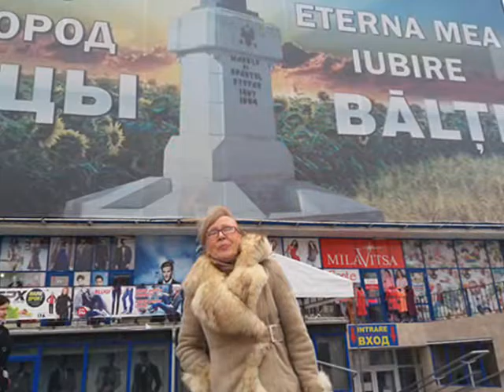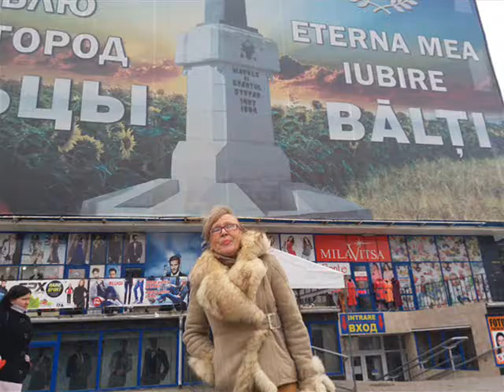MAIA LAGUTA 30 OCTOMBRIE 2016 VOTATI MAIA LAGUTA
PRESEDINTE DIN POPOR-MAIA LAGUTA